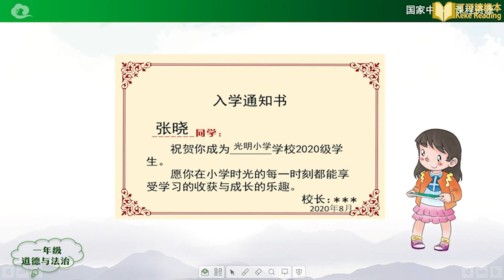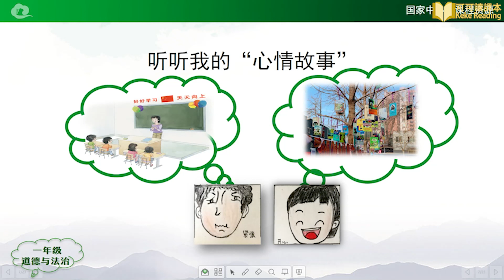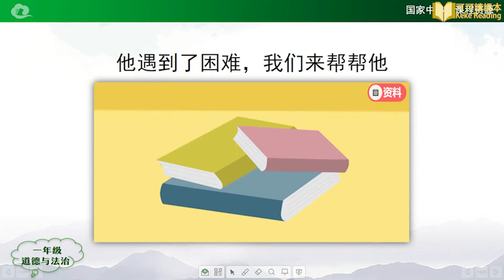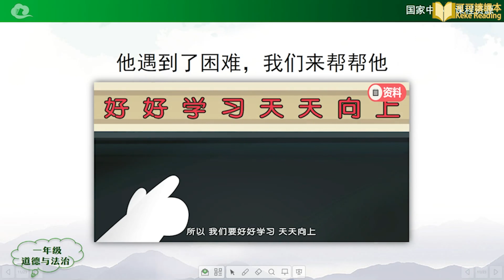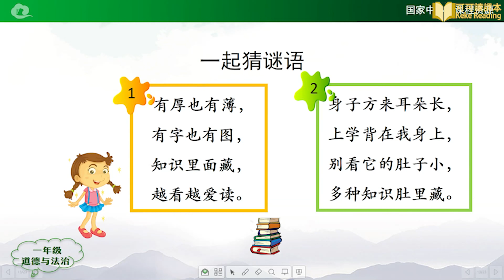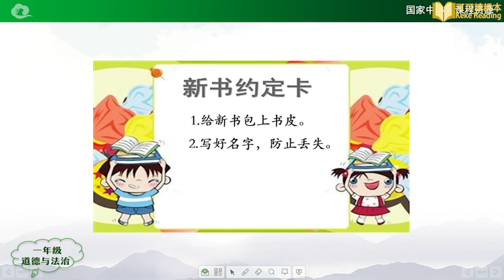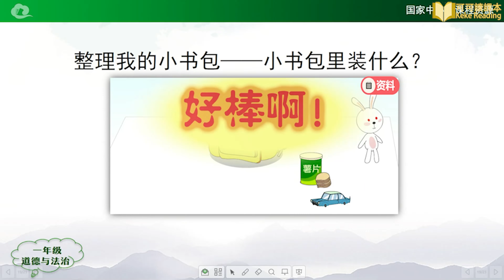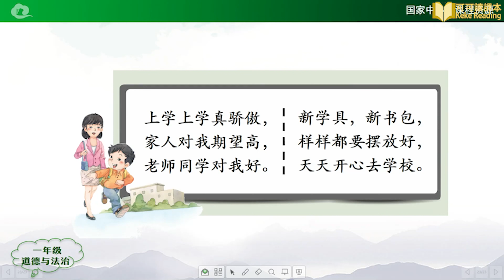开开心心上学去 道德与法治 小学一年级 上册 部编版